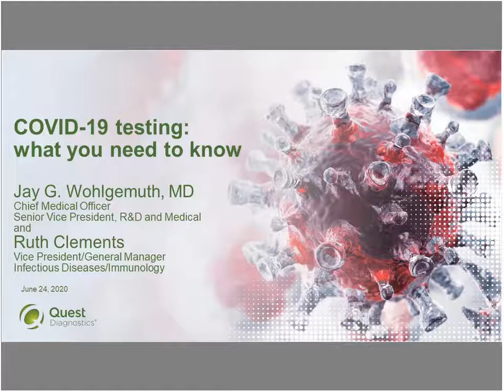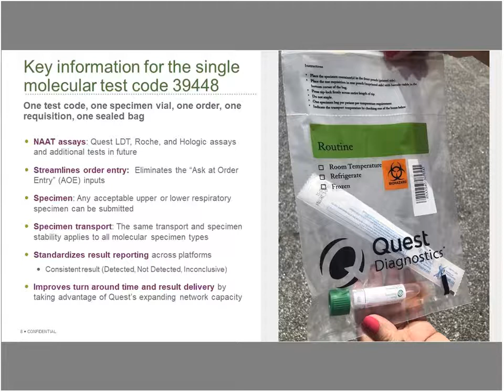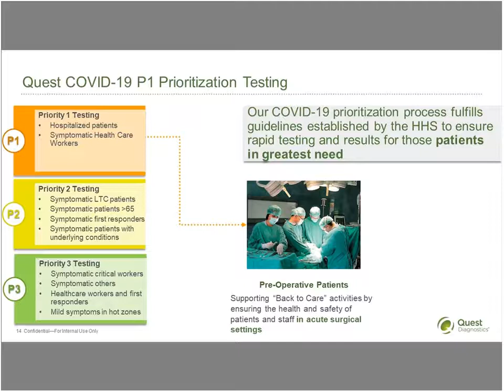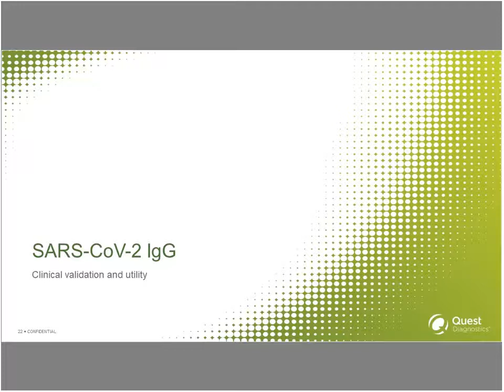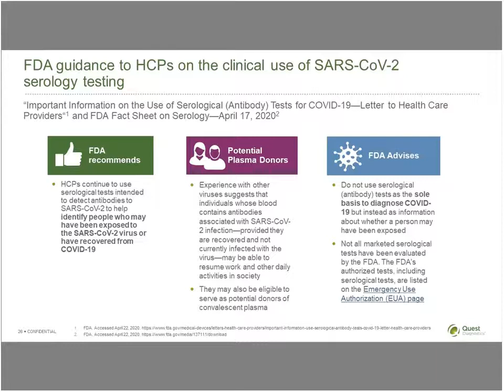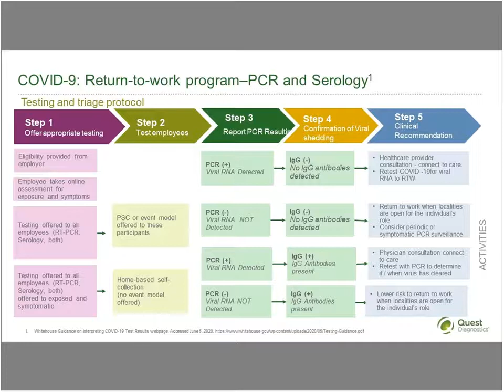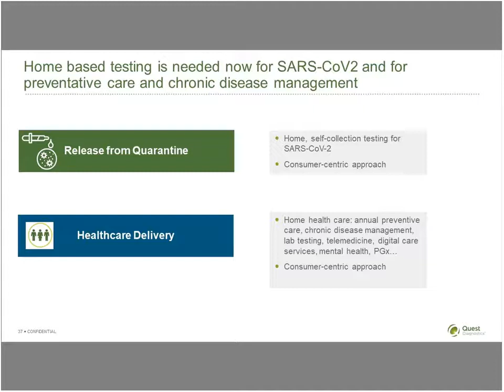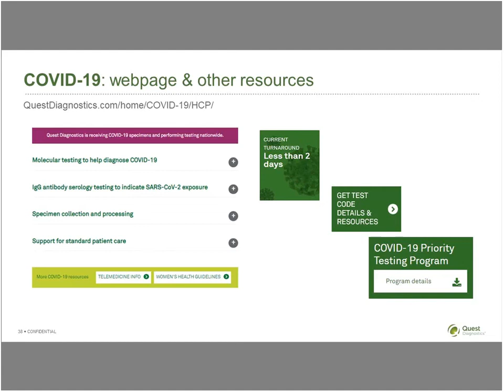Testing for COVID-19: What You Need to Know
During this presentation you will learn about the background and epidemiology of COVID-19, and the clinical progression of the disease. Dr Wohlgemuth provides an overview of Quest Diagnostics COVID-19 testing and engages in an open discussion of the basics of antibody testing from the science behind it and the validation process to the clinical applicability and key considerations for implementation.